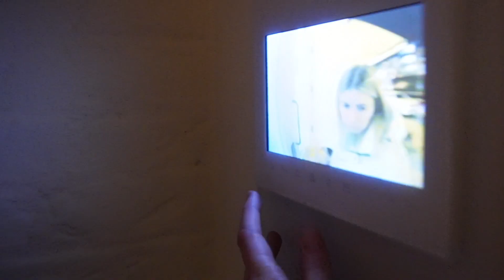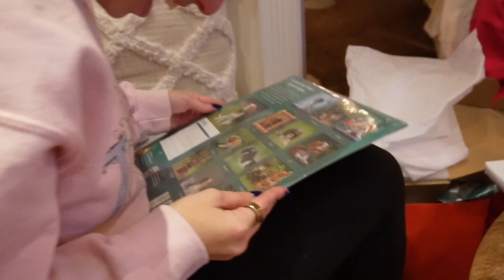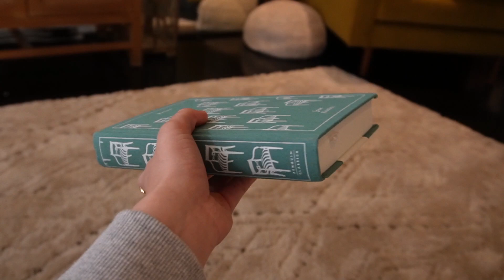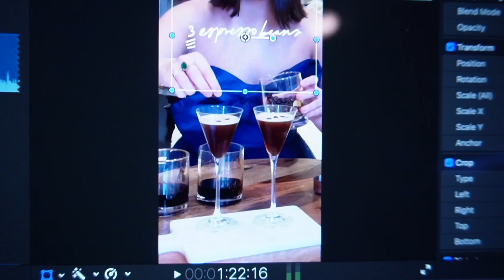VLOG | Gift exchange with the girls + taking care of myself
Anthropologie skirt

Hair styling brush:

KEYS golden cleanser aka mysterious cleanser:

// Listen to my podcasts -- "Match Made in Manhattan" & "Thick & Thin" on your fave podcast app

/// VIDEOGRAPHY:
+ Sony ZV-E10